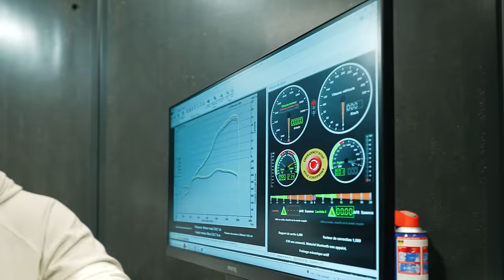J'arrache ma M5 v10 avec mon MONSTER TRUCK !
M5 V10 sur circuit, dans un champs, au cul du monster truck ! Je l'ai mise à rude épreuve, va-t’elle survivre?😂